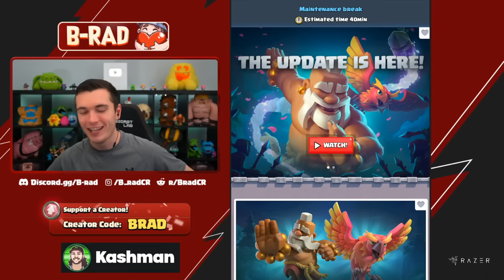I am the first MAXED Monk player in the world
I regret nothing. It's monking time

Become a part of the community!